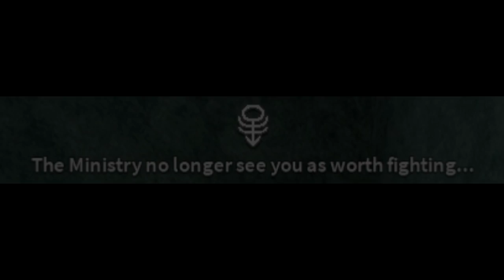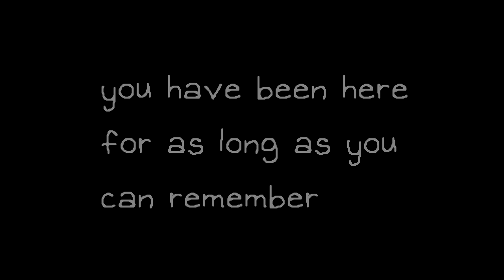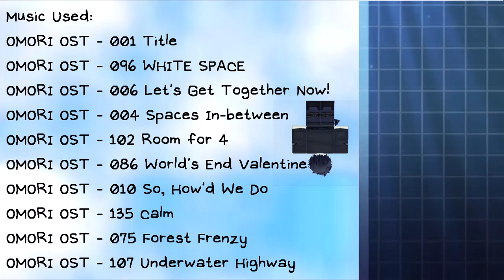Contractor OMORI | Deepwoken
You have been living here for as long as you can remember.

Thumbnail artist: Slintyy (me)
Glyph#5500 (mangoe_man, he helped me and drew the concept thumbnail)

i also have a discord server that i barely talk in

this video took a large amount of effort, like i had to progress TWICE because i've been soft-locked from getting contractor. please appreciate how much work goes into these videos.